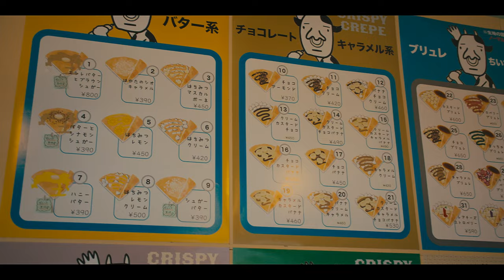Basket Shop and Crepe CST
Super minimalistic setup, just a camera on my hand and a pancake lens!
Great setup for CREPE!!!
Shot in 4.4K 2:1 aspect ratio 14-bits